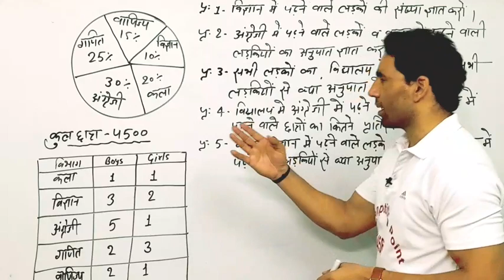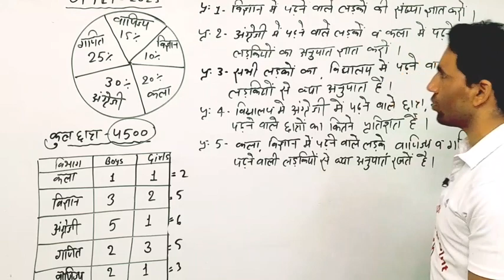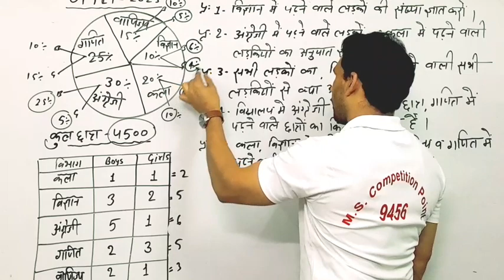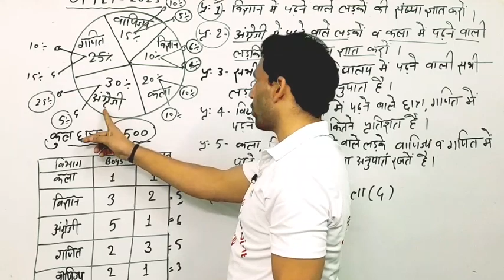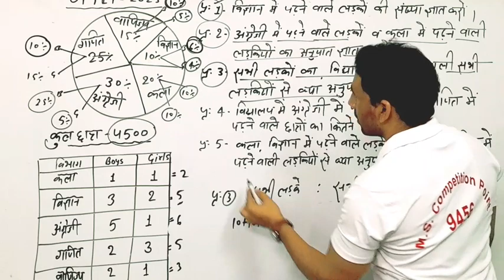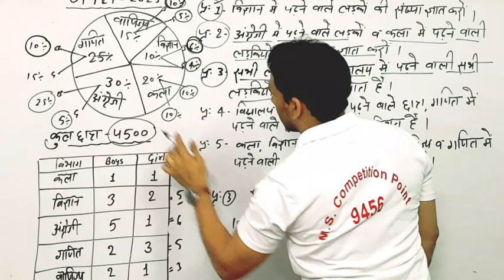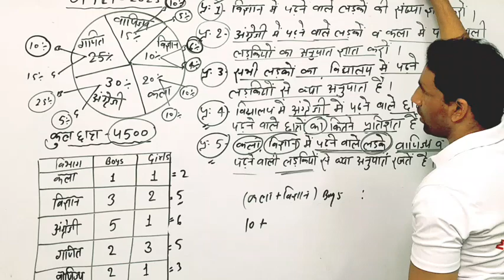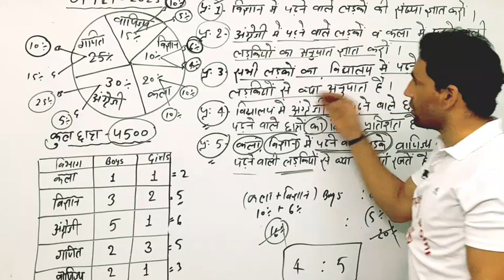UPSSSC PET 2023| ग्राफ-तालिका स्पेशल क्लास|इससे आसान कुछ नहीं|up pet 2023 graf talika by saddamsir